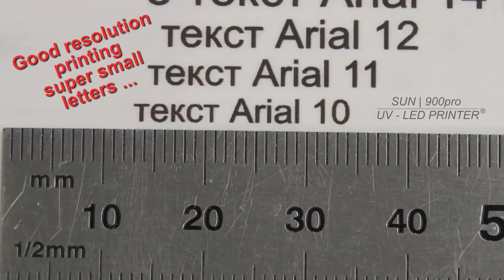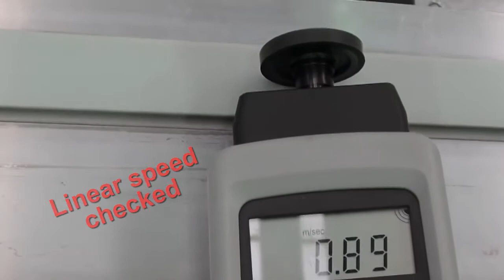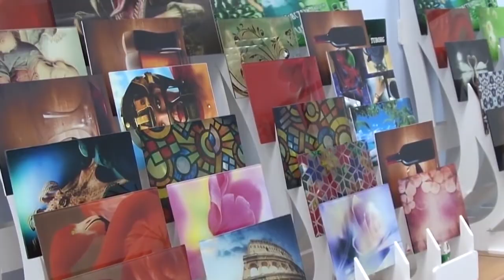VIDEO SUN900pro 2020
SUN 900  FLATBED